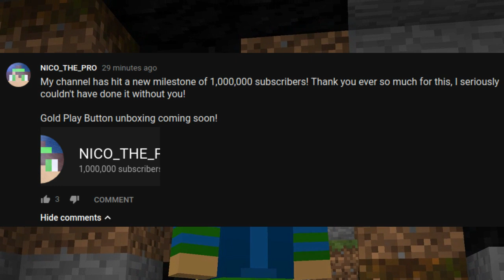THE EASIEST UNFAIR MAP?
Woah, 1 Million subs! Oh wait...
Thank you so much Spacetures for making this map!